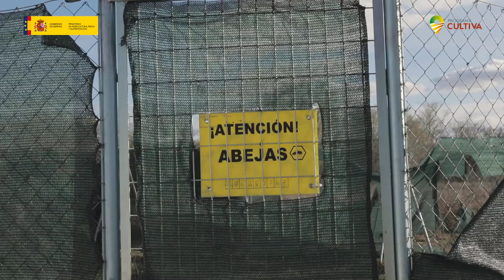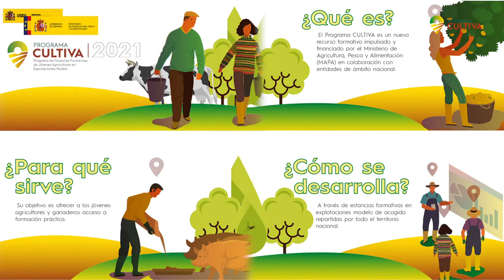Programa Cultiva Madrid